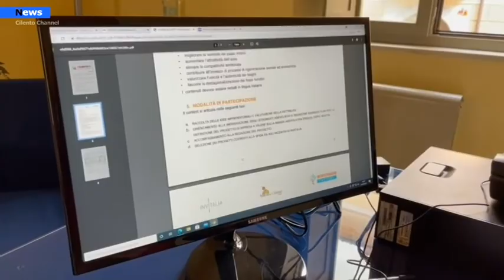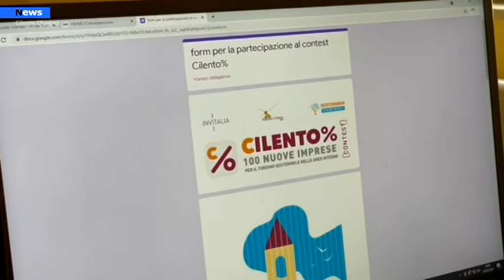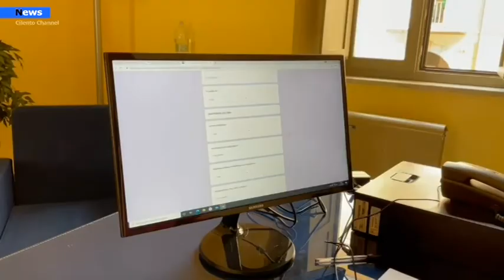Cilento, al via Contest "Cilento %-100 nuove imprese per il turismo sostenibile nelle aree interne"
Al via “Cilento% - 100 imprese per il turismo sostenibile”, il contest lanciato da Sistema Cilento in collaborazione con Invitalia per promuovere il turismo sostenibile e di prossimità nell’area del Cilento.